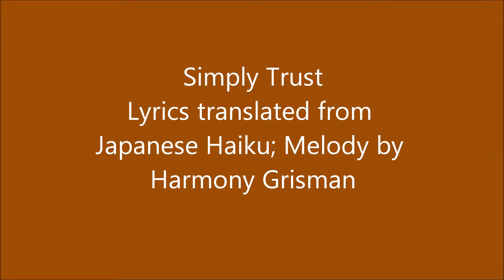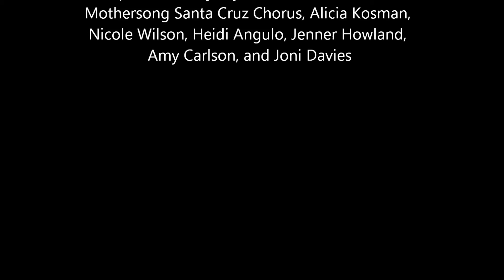Mothersong Simply Trust